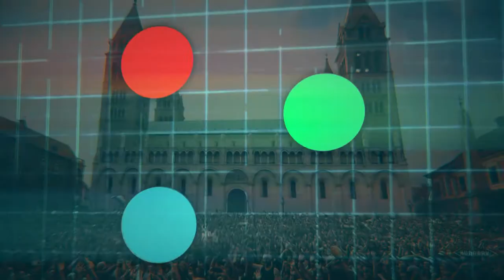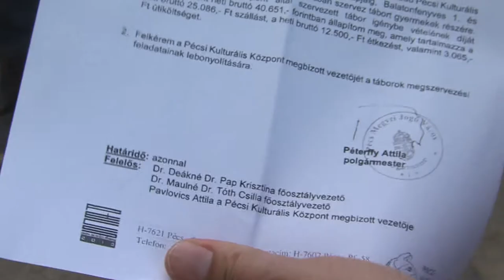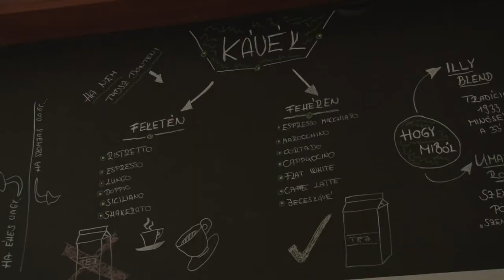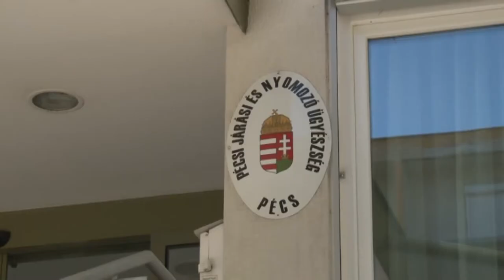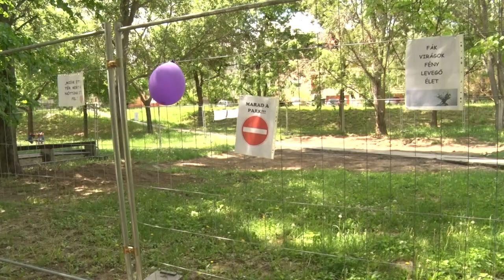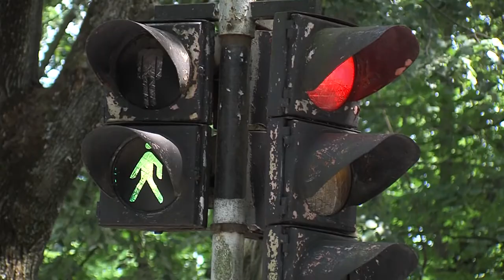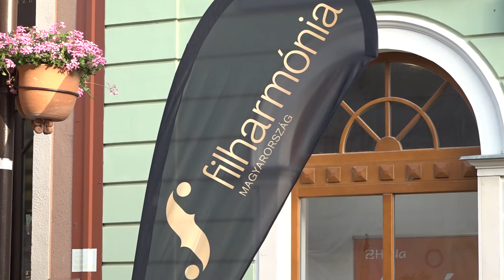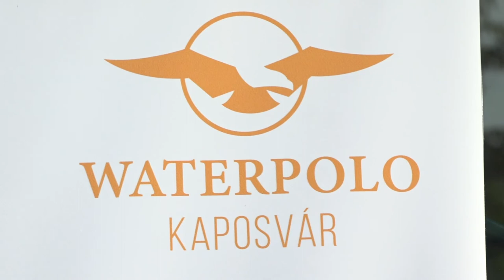Pannon krónika regionális magazin 20200616